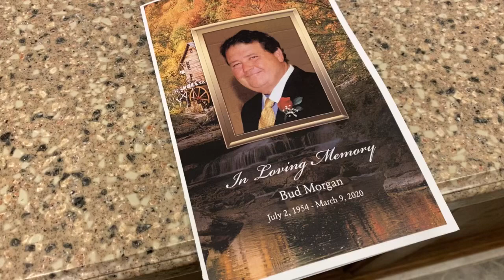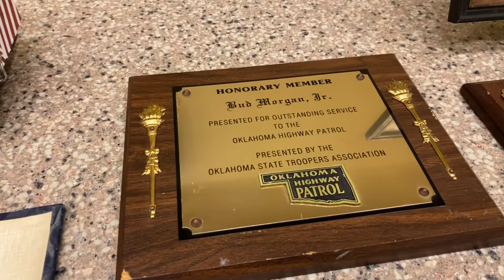WRECKER FUNERAL PROCESSION - RIP Bud Morgan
In honor of Bud Morgan from Morgan Towing in Muskogee, Oklahoma